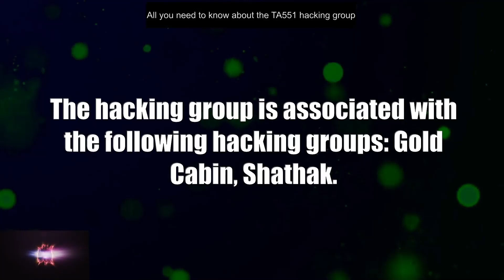TA551 Hacking Group; All you need to know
The hacking group TA551 has widely been reported on, their tactics, tools and artifacts can be found if you know where to look. The MITRE Attack Framework has listed them under the ID: G0127.